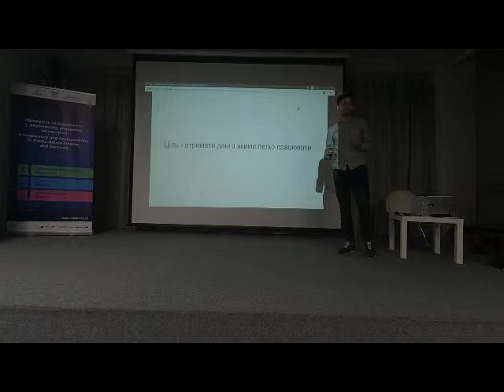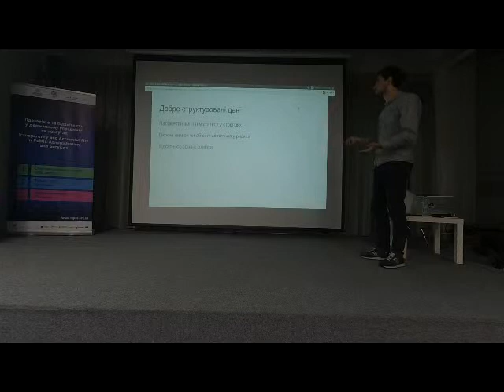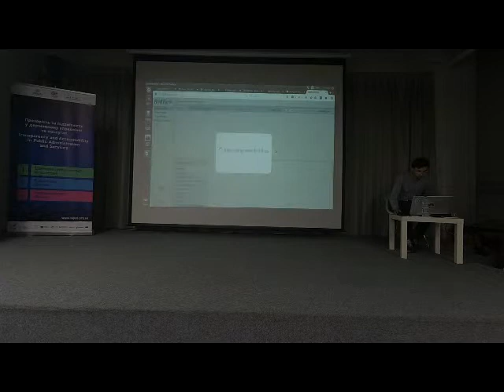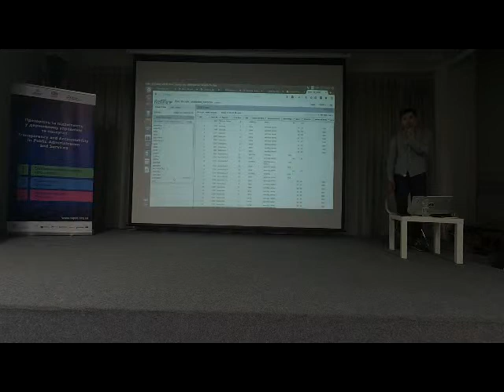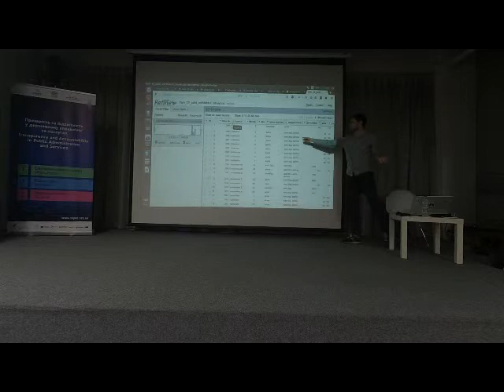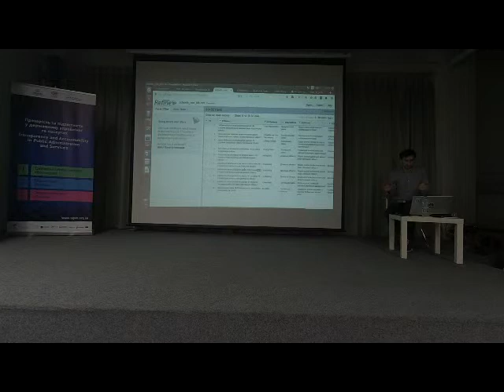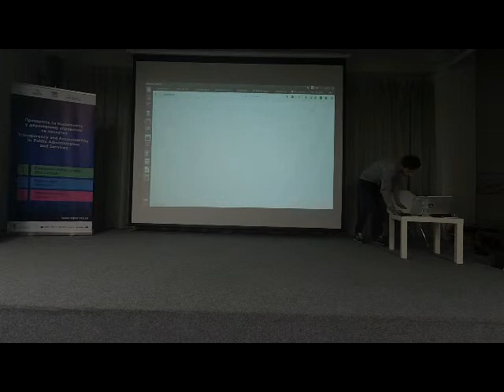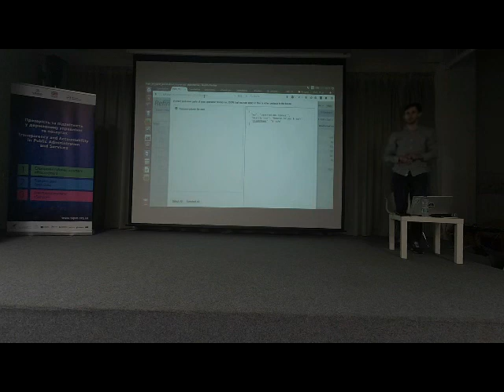[Майстерня відкритих даних] Влад Герасименко: як чистити дані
У середу 10 травня, Тексти провели Майстерню відкритих даних, де було досліджено особливості роботи та труднощі, які можуть виникати під час отримання, чистки, аналізу та візуалізації даних.

Експертами заходу виступили:
- Анатолій Бондаренко, керівник напрямку “Журналістика даних” сайту Texty.org.ua;
- Андрій Газін, аналітик, дослідник відкритих даних, журналіст даних;
- Влад Герасименко, аналітик даних сайту Texty.org.ua.

Громадська організація Texty.org.ua та проект USAID/UK aid Прозорість та підзвітність у державному управлінні та послугах (TAPAS) за підтримки Державне агентство з питань електронного урядування України проводять серію публічних заходів, спрямованих на розвиток культури роботи з відкритими даними в Україні.